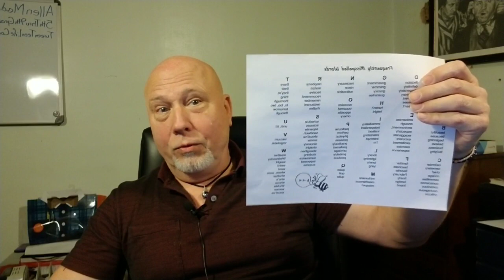Tricks and Tools I Use.